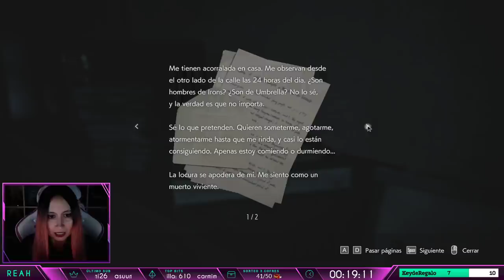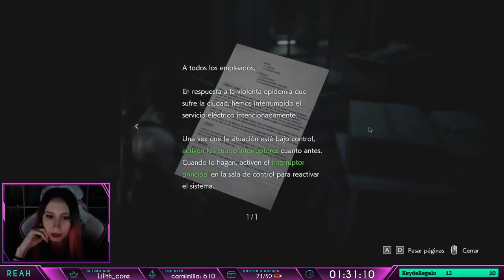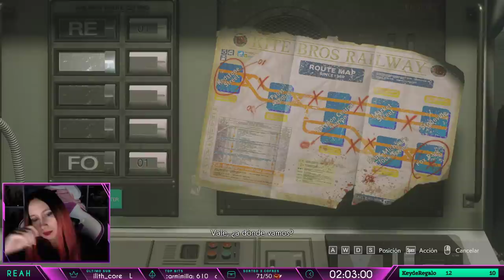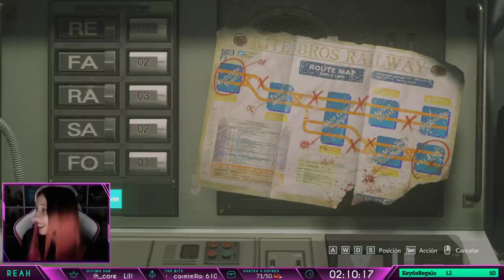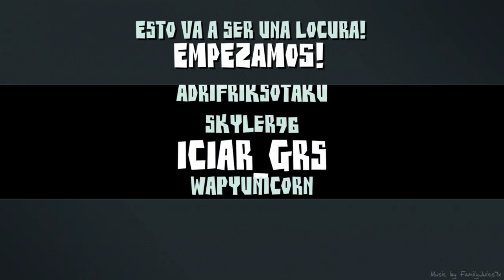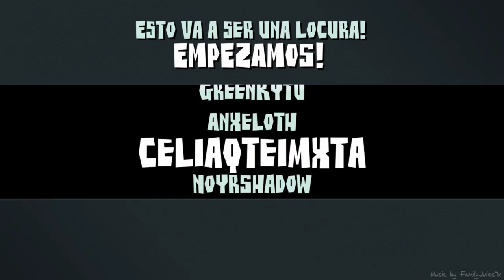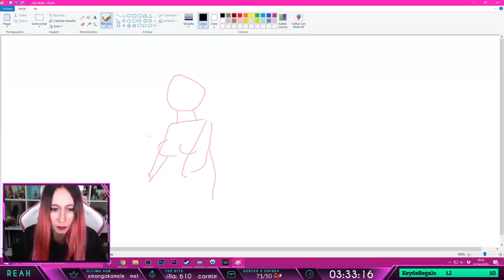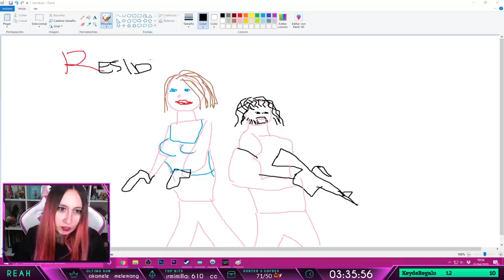Empezamos super juego! - Resident Evil 3 Remake 01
En este directo de Twitch empezamos Resident Evil 3 Remake!
▼▼▼ DESPLIÉGAME ▼▼▼

•|NUEVO LIBRO| Más guerreras, menos princesas
•Mi segundo libro
•Mi primer libro